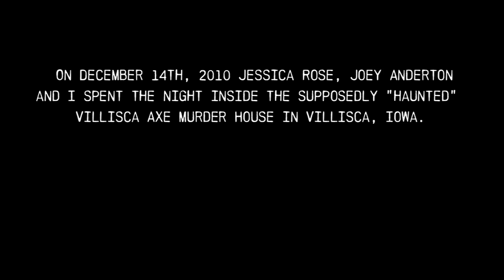Villisca Axe Murder House | Arrival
These videos were created and compiled from footage filmed during our overnight stay at the Villisca Axe Murder House in Iowa on the night of December 14th, 2010.

These four videos inspired the film, "The Axe Murders of Villisca" from IFC.
to watch that film now on Netflix.

Thanks to Jessica Lee Rose for joining us and Joey Anderton for filming and helping me edit this group of videos. Music By: @MeTonyV @hagemeister and Brandon Roberts.

Special Thanks to Kate Maloney, Jenni Powell and James Haffner for their help on these Villisca videos as well as the actual live stream itself.

- Tony E. Valenzuela (June 20th, 2017)